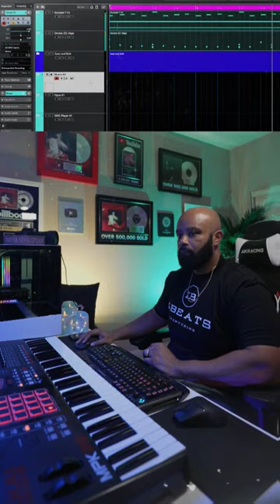📯 Making Another Horn Trap Type Beat In 60 Seconds